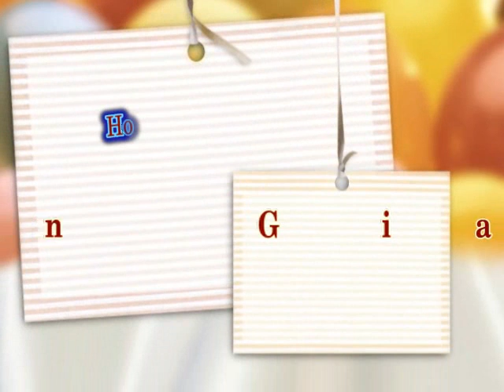Rasa Sayang - Học Làm Người Có Ích - Long Xuyên, An Giang - SYC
Clip Rasa Sayang quay tại TP. Long Xuyên, tỉnh An Giang trong chuyến công tác chuyển giao mô hình "Học Làm Người Có Ích"